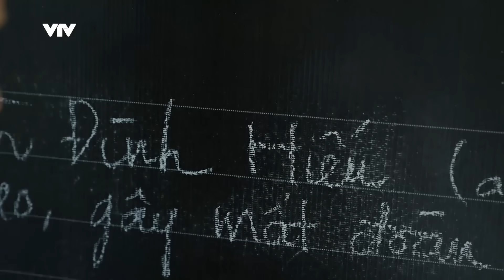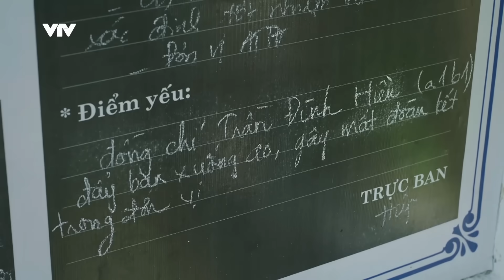TRỰC TIẾP VTV1 | TẬP 20 : CUỘC CHIẾN KHÔNG GIỚI TUYẾN